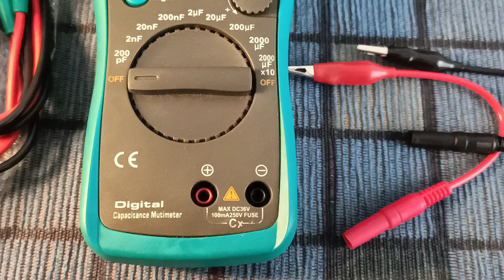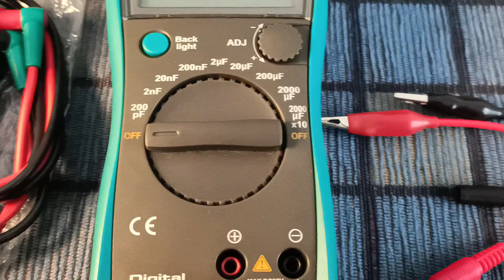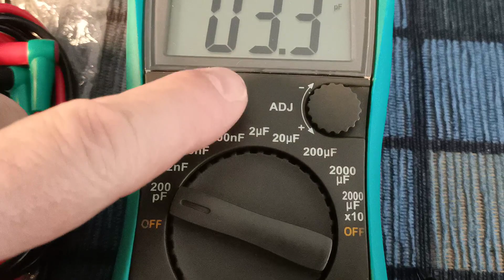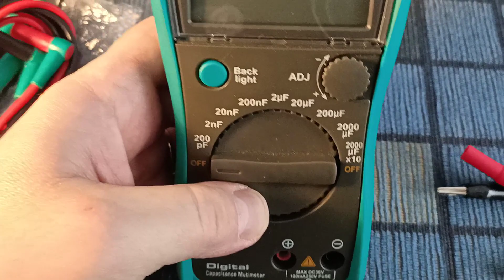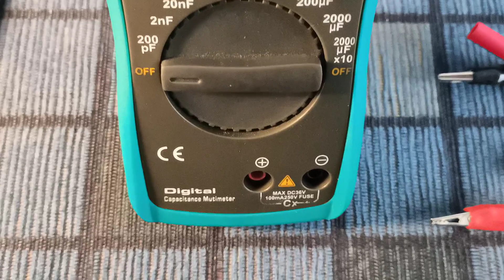Capacimetro ProsKit MT-5110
Capacimetro digitale
Elettronica
Strumentazione